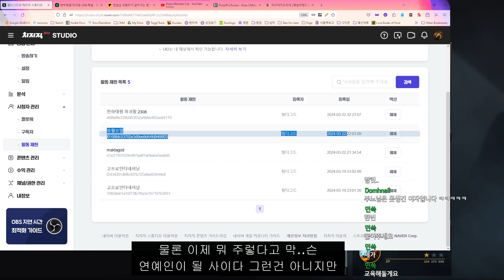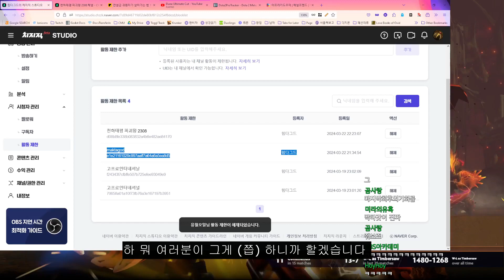개청자는 여자라고 일침하시는 힘감독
제가 한국어를 못해서 자막이 이상한게 아니라 힘감독님 말씀을 그대로 자막으로 옮긴겁니다